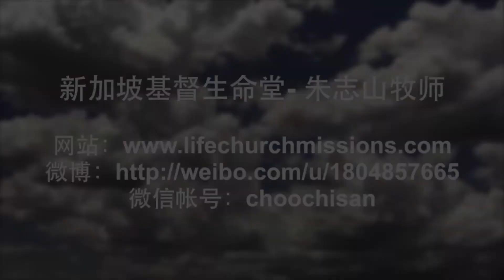20160925-04 不要只给建议，要确定主的旨意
不要只给建议，要确定主的旨意
Do Not Just Propose, Must Determine the Will Of God

今天，我们竭力祷告的宗旨就是要确定神的旨意。虽然我们会遇见的事难以预料，但我们绝对不能在根葱神的事上摇摆不定，毫无定见。所以，在祷告有一个最必要的功课，就是我们要能够调整自己的意思来符合神的旨意。另外，在祷告中我们会从神领受两种旨意：普世性的旨意和确定的旨意。
Today, the purpose of us striving in prayers is to be sure of God’s will. Although we face unpredictable things at times, we must not waiver and lacking of fixed perspective in following God. A very necessary homework of prayer is to realign our mindset with God’s will. Desires, we will receive 2 kinds of will from God in prayers: Common will and special will.